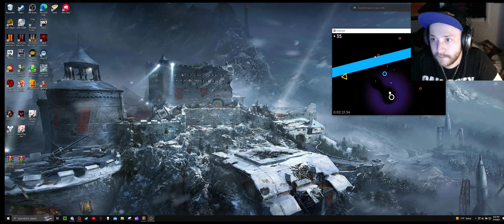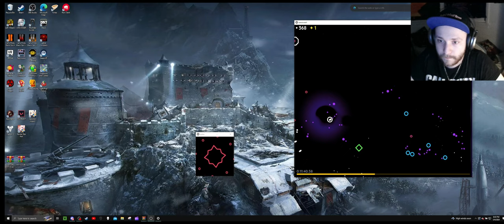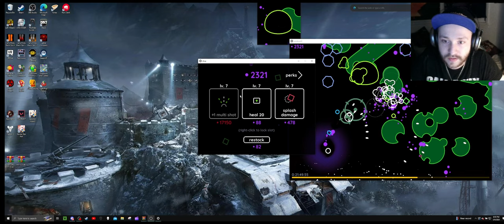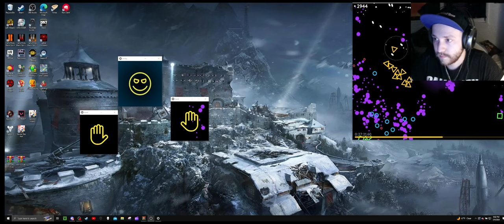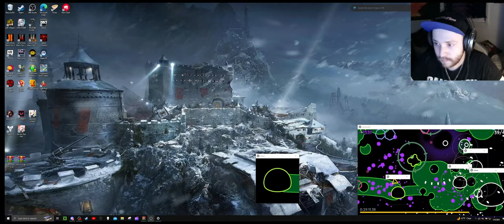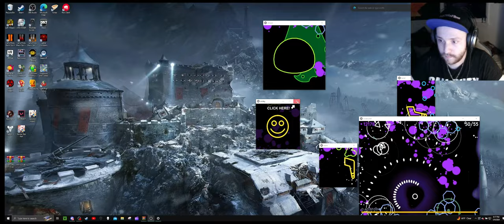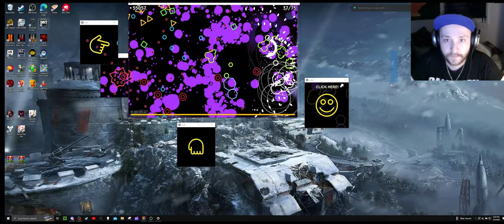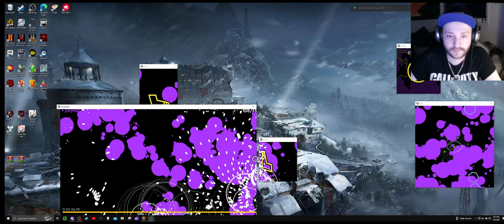Crashing Window Killer With 1000 IQ move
I didn’t realize at the time of recording there is a steam version. If you are interested in this game please get the steam version to support the creator and get the updated version.